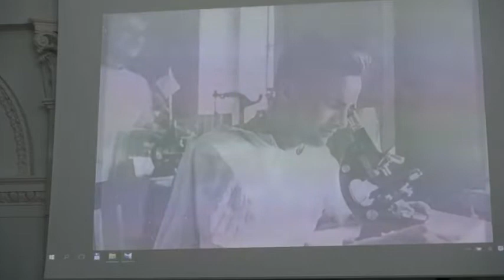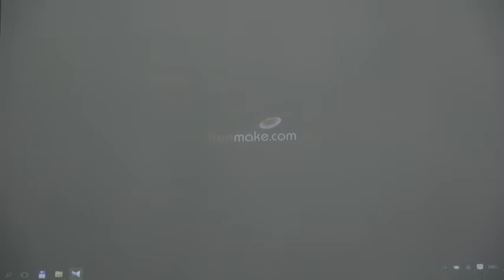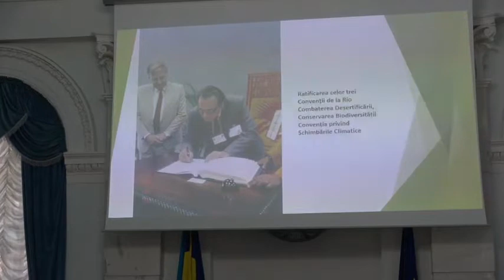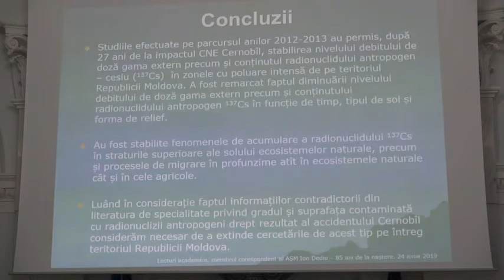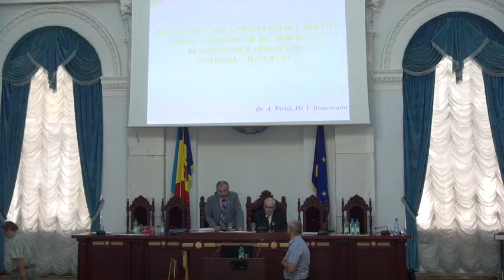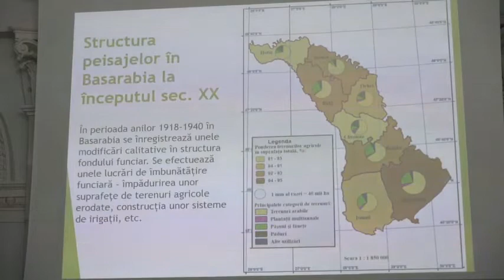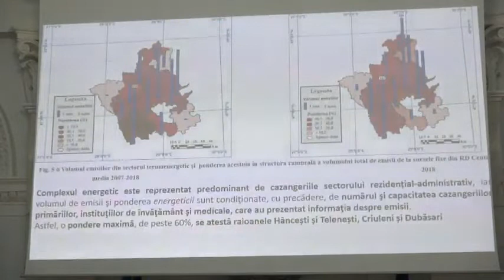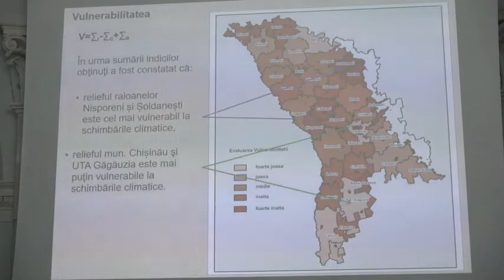Lecturi academice, membrul corespondent al AȘM Ion Dediu – 85 ani de la naștere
Luni, 24 iunie 2019, ora 09:00, în Sala Azurie a AȘM (bd. Ștefan cel Mare și Sfânt, 1), vor avea loc Lecturi academice, susținute de  membrul corespondent al AȘM Ion Dediu – 85 ani de la naștere.

PROGRAM

Mesaje de salut
Ion Tighineanu, academician, preşedinte al Academiei de Ştiinţe a Moldovei
Teodor Furdui, academician, prim-vicepreşedinte de Onoare al AŞM
Elena Belei, Secretar de Stat, MECC
Boris Gaina, academician, adjunct Secţia Ştiinţe ale Vieţii, AȘM
Maria Nedealcov, membru corespondent al AŞM, director Institutul de Ecologie şi Geografie, MECC

COMUNICĂRI
Maria Nedealcov, m.c., dr. hab., prof. univ., director Institutul de Ecologie şi Geografie, MECC
Schimbările climatice regionale - o adevărată ameninţare la adresa dezvoltării durabile

Vasile Stegărescu, dr. conf. cerc., director adjunct pe ştiinţă, Institutul de Ecologie şi Geografie, MECC
Impactul accidentului de la CAE Cernobîl asupra teritoriului Republicii Moldova: starea radiologică actuală

Constantin Bulimaga, dr. hab., conf. cerc., şef laborator Ecourbanistică, Institutul de Ecologie şi Geografie
Evaluarea impactului ecositemelor urbane asupra mediului în Regiunea de Dezvoltare Economică Centru

Anatol Tărîţă, dr. conf. cerc., şef laborator Ecosisteme Naturale şi Antropizate, Institutul de Ecologie şi Geografie
Bioacumularea metalelor grele în lemnul speciilor de arbori din ecosistemul forestier „Pădurea Hânceşti”

Iurii Bejan, dr. conf. univ., şef laborator Geografia Peisajelor, Institutul de Ecologie şi Geografie
Dinamica stării ecologice a peisajelor în Republica Moldova

Petru Bacal, dr. conf. univ., şef laborator Impact Ecologic şi Reglementări de Mediu, Institutul de Ecologie şi Geografie
Impactul activităţilor economice asupra aerului atmosferic în Regiunea de Dezvoltare Centru

Ghennadie Sîrodoev, dr. conf. cerc. şef laborator Geomorfologie şi Ecopedologie, Institutul de Ecologie şi Geografie
Vulnerabilitatea teritoriului Republicii Moldova către procesele geomorfologice şi pedologice nefavorabile.